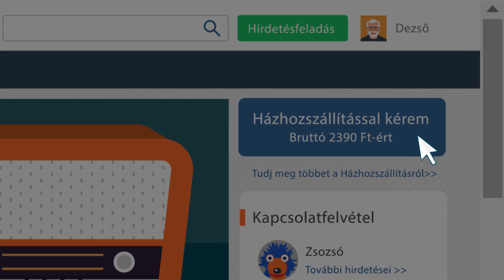Jófogás - Háztól-Házig igénylés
A Jófogás oldalán vevőként is lehetőséged van kérni, hogy az eladó kapcsolja be neked hirdetésén a Háztól-Házig szállítást minden olyan kategóriában, ahol ez elérhető, illetve megfelel a szállítási feltételeknek. Nézd meg a részleteket most